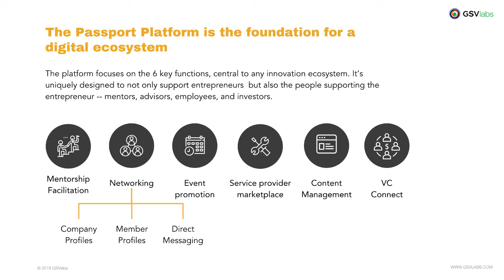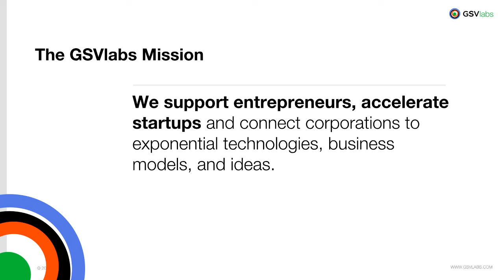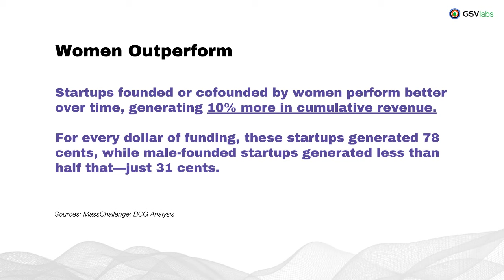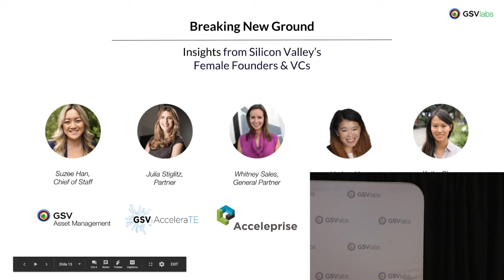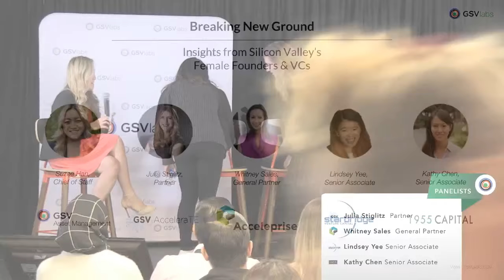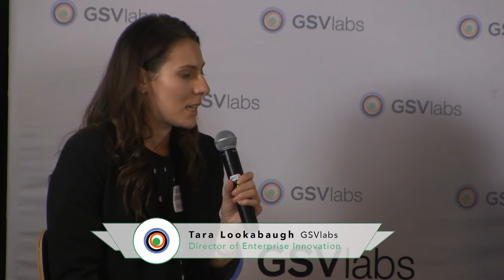Breaking New Ground - Insights from Silicon Valley’s Female Founders & VCs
In honor of International Women’s Day, GSVlabs is gathering some of Silicon Valley’s most influential female founders and investors to discuss the changing landscape and upcoming horizon for female entrepreneurs.

Panel #1: Investing in Women-Led Startups - The not-so-secret Opportunity
(Changing Landscape of Early Stage Funding and Support for Female Entrepreneurs)

Panel #2: Building a Billion Dollar Company in a Male-Dominated Landscape
 (What does it mean to build a Billion dollar startup in a Silicon Valley’s male-dominated landscape)

MC:
Kate Newton

Moderators:
Tara Lookabaugh - Director of Enterprise Innovation, GSVlabs

Investment Panel - Moderated by Suzee Han

Founder Panel -  Moderated by Tara Lookabaugh